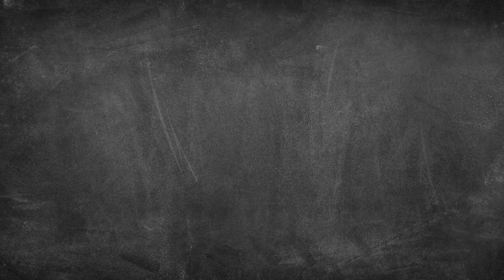Why Haven't We Built a Von Braun Wheel ?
We explore different reasons for not having a Von Braun Wheel.